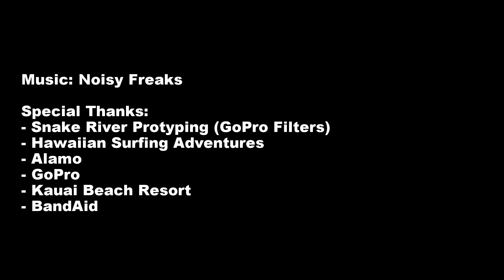Pihea Trail: Kauai, Hawaii: GoPro with SRP Filters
On the island of Kauai in Hawaii, we decided to take a hike through the Pihea Trail.  The weather was quite stormy, but we managed to get on top of the clouds for most of the hike. We encountered rainstorms, sunshine, winds, and the humidity of the rainforest. Video shot on GoPro Hero3+ Black edition with all filters provided by Snake River Prototyping.